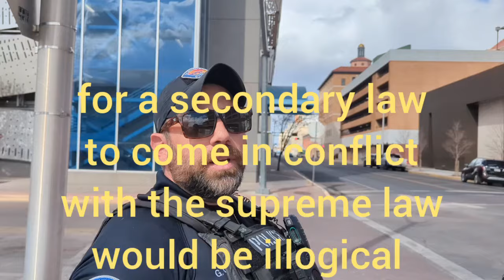LICENSE 1 amendment audit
check out Ellis D
   / 1owbj